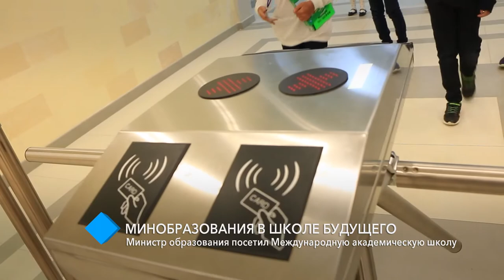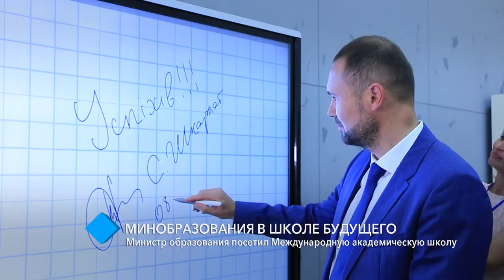Министр образования Сергей Шкарлет посетил Международную академическую школу